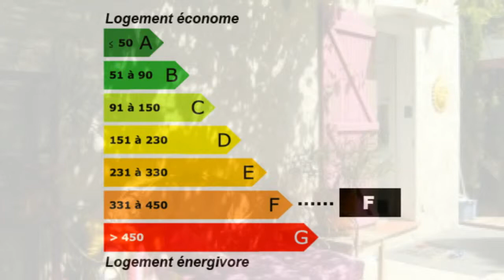Achat / Vente Ceyreste Maison Pavillon Villa Surface habitab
France Achat / Vente Maison Pavillon Villa Ceyreste Lumineux Moderne Charme Caractère Spacieux Cheminée Autres avec un studio Jardin Parking Dépendances 50m² - Piscine spa - Clôturé Terrain Maison Pavillon Villa Surface habitable 170m² - Chambres 5 T6 F6 6 pièces - Bureau Cuisine aménagée - Salle de bain la superficie des terres 1100m² - Salle de douche les niveaux 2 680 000,00 € Maison Standard  Bouches-du-Rhône Provence-Alpes-Côte d'Azur 13600 CHARLES IMMOBILIER PARTENAIRES